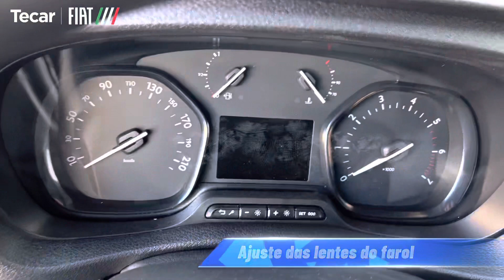UMA RAPIDINHA NO FIAT SCUDO 2023 VERSÃO CARGO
Conheça alguns dos principais itens que fazem do Fiat Scudo a melhor opção para quem deseja um Van para trabalho que seja agil e com conforto de um sedan.

Comente para sabermos o que você achou deste lançamento novo da Fiat.

•Você pode dirigir com carteira B
•Pode transformar para até 10 +1
•Tem 2 versões Multi e Cargo

Procure a @grupotecarbh1522  para adquirir o seu Fiat Scudo.